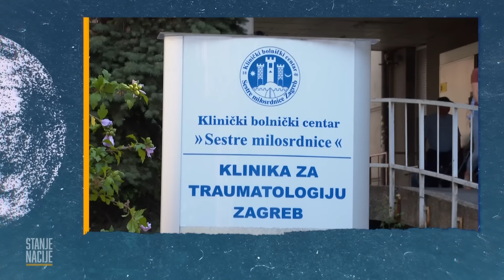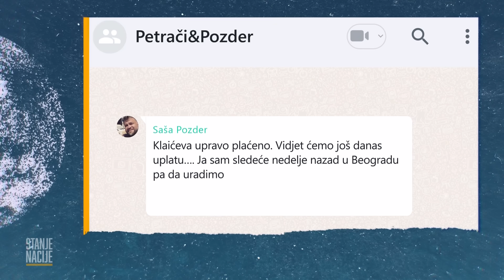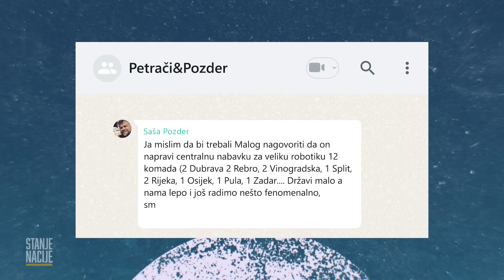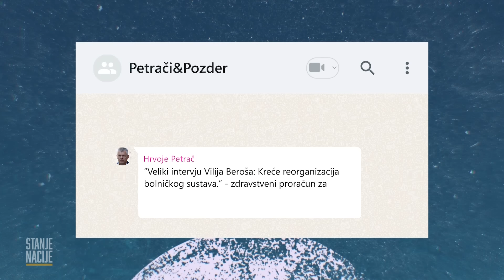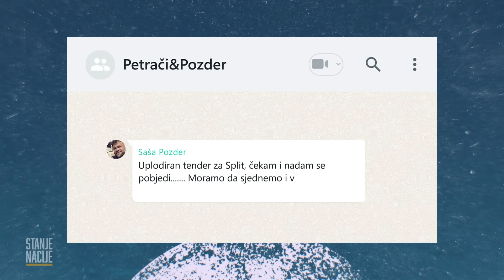PARAZITI POD MIKROSKOPOM | STANJE NACIJE 76-1